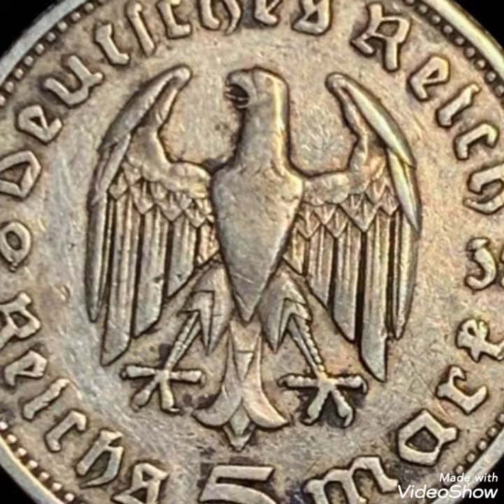1934 Rare coin pennies worth money rare